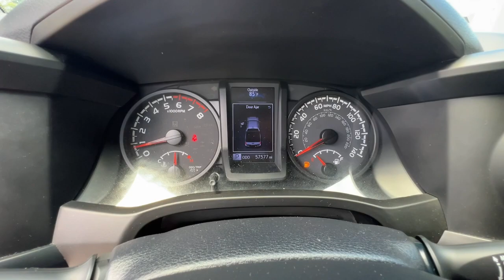2020 Toyota Tacoma 2WD Atlanta, Griffin, McDonough, Fayetteville, Thomaston, GA P28234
White Used 2020 Toyota Tacoma 2WD SR available in Atlanta, Georgia at Cronic Nissan. Servicing the Griffin, McDonough, Fayetteville, Thomaston, GA area.

Cronic Nissan
2624 N Expressway